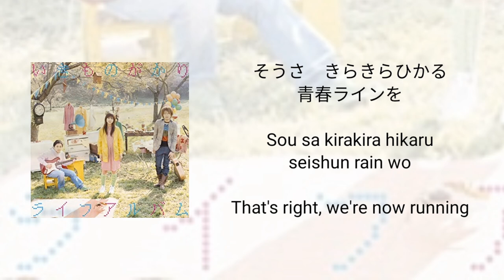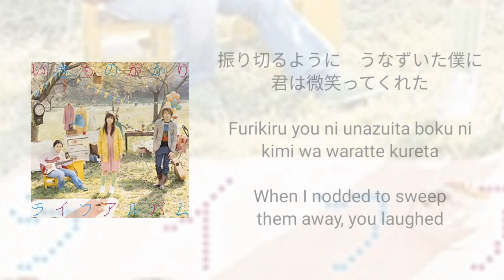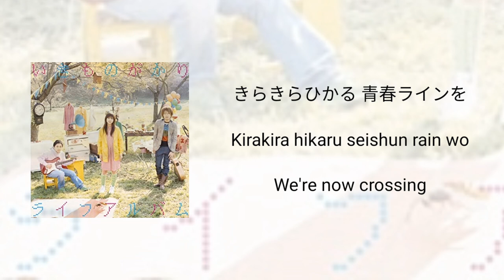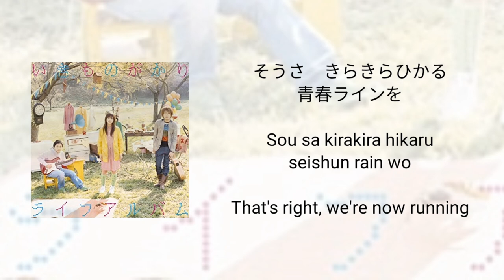[KAN/ROM/ENG] Ikimonogakari - Seishun Line (Lyrics) [Ookiku Furikabutte OP 2]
Original song: Seishun Line (The Line of Youth)
Original singer: Ikimonogakari
Release date: Aug 8, 2007

Please support other Ikimonogakari songs too. The link to their channel is down below: